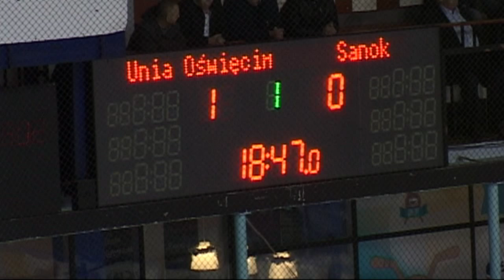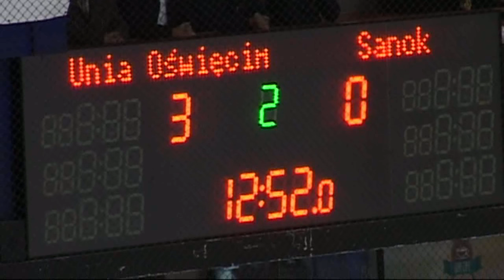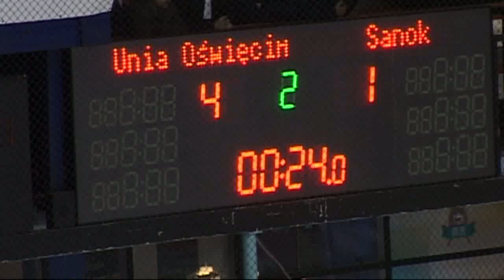Unia Oświęcim – Ciarko PBS STS Sanok (1:0, 3:1, 0:0)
1:0 - Peter Tabaček - Maciej Szewczyk (01:13),
2:0 - Damian Piotrowicz - Radim Haas (21:47),
3:0 - Peter Bezuška - Jan Daneček, Wojciech Wojtarowicz (27:08, 5/4),
3:1 - Zsolt Azari - Robert Kostecki, Joni Tuominen (30:05),
4:1 - Wojciech Wojtarowicz - Lubomir Vosatko, Jan Daneček (39:36).

Sędziowali: Włodzimierz Marczuk (główny) - Mariusz Smura, Wojciech Moszczyński (liniowi).
Minuty karne: 8-8.
Strzały: 27-38.
Widzów: ok. 800.

Unia: Fikrt – Vosatko (2), Bezuška; Wojtarowicz, Daneček, S. Kowalówka – Gabryś, Modrzejewski(2); Tabaček (2), Haas, Szewczyk – Popela, Gębczyk; Piotrowicz, Wanat (2), Malicki oraz Nowotarski.
Trener: Josef Doboš.

STS Sanok: Skrabalak – Tarasuk, Sproule; Danton, Dahlman, Cameron – Roberts, Touminen; Strzyżowski, Kostecki, Azari (2) – Salija, Rąpała (4); Biały (2), Wilusz, Sliwinski oraz Olearczyk.
Trener: Kari Rauhanen.